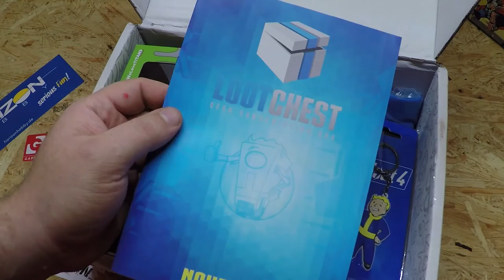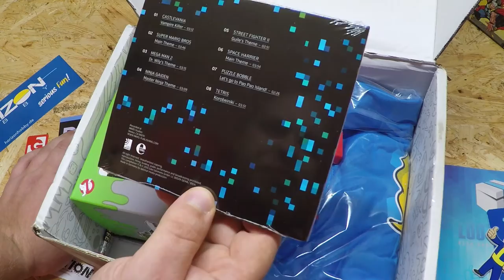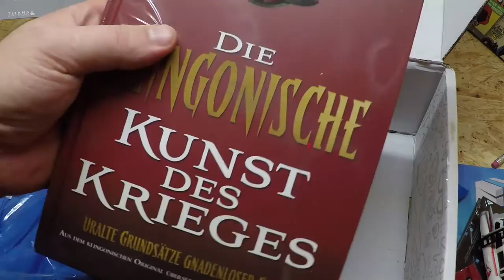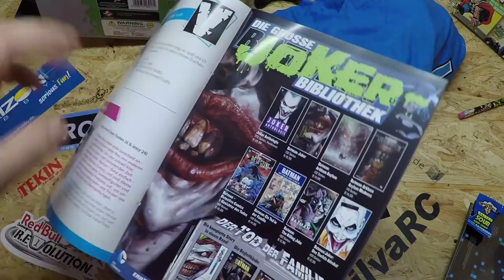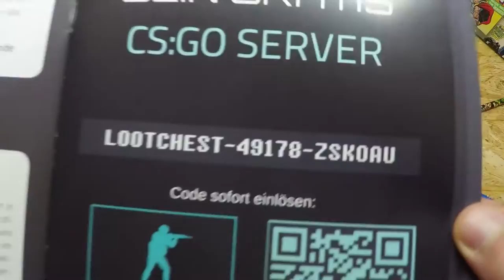Lootchest Plus Unboxing [November 2015]